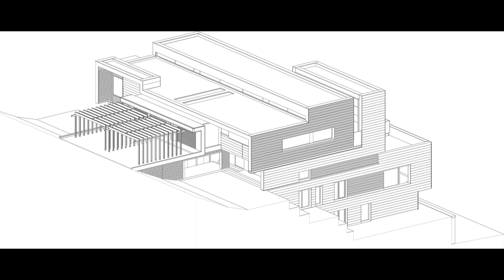Emil Garleanu / Ion Popusoi + Bogdan Preda (4K)